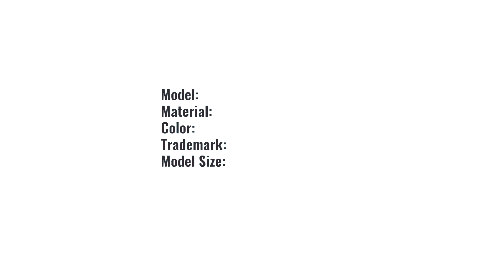MA1 Tom Cat Bomber Leather Jacket navy blue art. 319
It is made from sheepskin. It is manufactured using natural materials. The skin is elastic, soft, has a specific texture.
Color - navy blue. An actual masculine shade, a great combination with any casual wear. Also a decent option for a more formal look.
Several patches and an original pocket on the sleeve - precisely what you need so that the thing does not seem bland and mundane.
The lining is selected in the same style: unusual, bright. It depicts the US Navy F-14 "Tomcat" fighter that entered service in the early 70s of the last century.
Shaped slanting flap pockets are not only functional but also decorative.